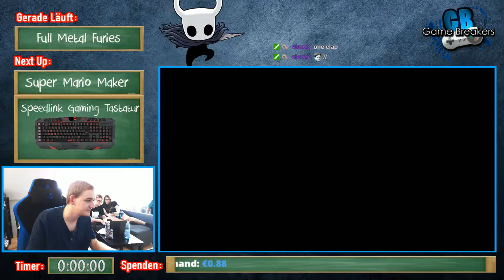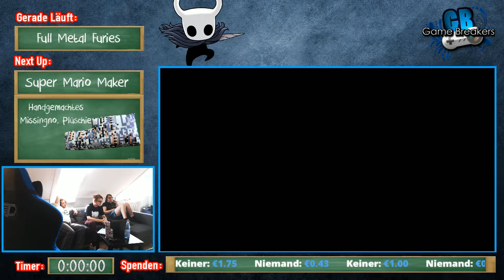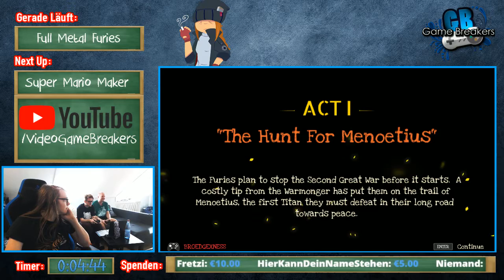Game Break Days HD Remaster - Teil 12 - Full Metal Furies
Runner: LinkXNess, Flowzen, Revan007, Serdrad0x
Kategorie: Casual bis 2-2
Endzeit: 1:12:37

Dies ist die YouTube Edition der Game Break Days HD Remaster, dem Marathon vom 25.08. bis 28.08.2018.

Gameplay startet bei 10:17.